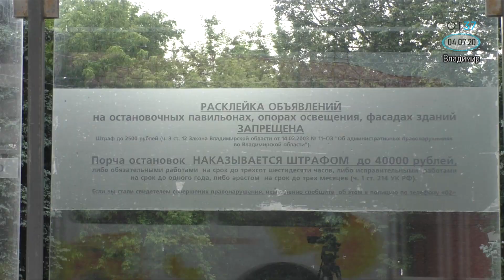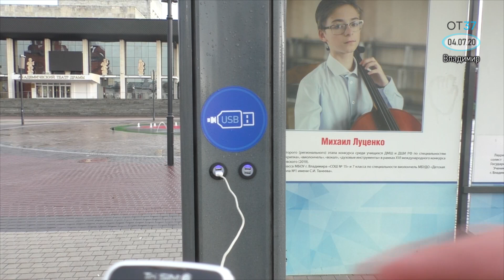Остановка - лицо города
Состояние остановок в двух соседних регионах. Анализируем отношение к пассажирам в Иванове и во Владимире.